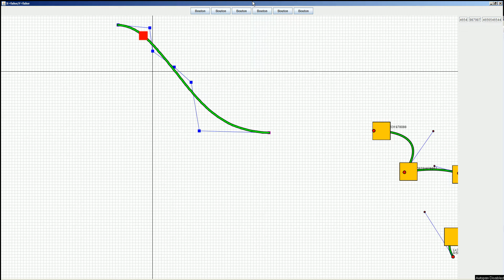Java Bezier, Nurbs experiment with Swing